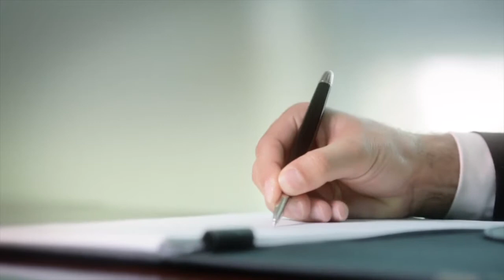Weekly Wisdom #60 | Avoiding Burnout And How To Have It All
For all of the real estate investors out there that are having GREAT SUCCESS in your business, but you are trapped by your success. this is for you.